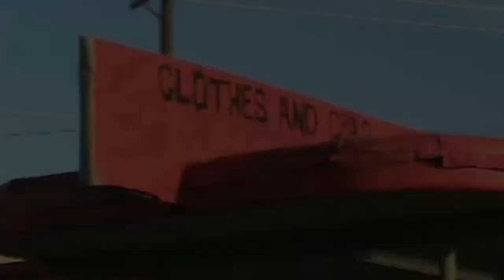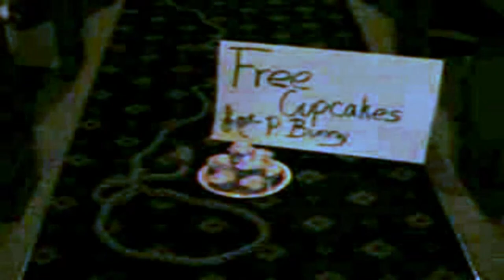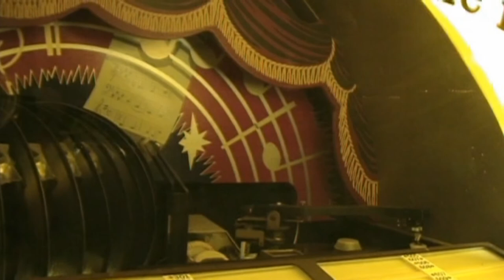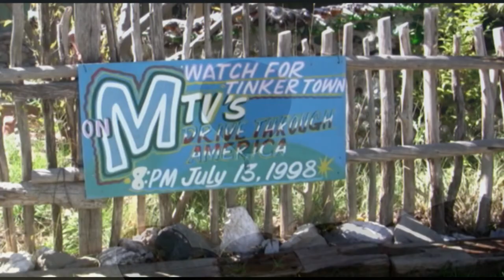My Demo Reel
This is the sample of my work since 2006.